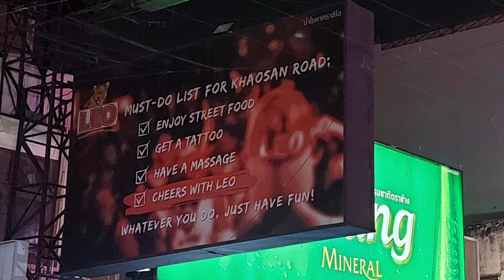Khao San Road on a weekday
Hi Bubbly people this is Bubble Gum. Join me on my journey in Thailand as we discover new places & have fun ❤